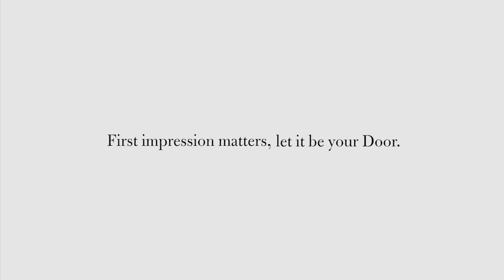Master Doors Clients Highlight Our Quality Work & Customer Service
Here the team from Master Doors has highlighted some of the great things our clients have been saying about us. Whether it’s solid wood door installation, the design and manufacturing of wood doors, or anything else, we always exceed expectations.

“We had a wonderful experience with Master Doors. They’re extremely professional, their workmanship is wonderful and it was a pleasure doing business with them,” one homeowner said. HP Flooring, another popular local business, recently worked with Master Doors on a big renovation project. They said after visiting many of the solid wood door manufacturers in the area, they decided to go with Master Doors.

Alan Newton, president of Andon Fine Homes said for the past years, they’ve been exclusively working with Master Doors on all their projects. “Not only is the quality of their work outstanding,” Newton said, “the customer service and the dealing with our clients in designing custom doors has been great.”